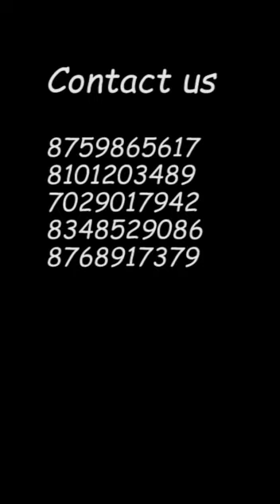Talent Hunt feedback